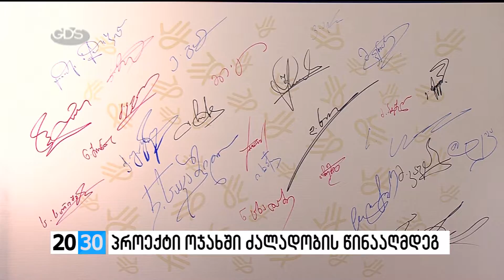მეორე ნაწილი /2030 (24.10.2016.)/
✔შსს ოჯახში ძალადობის წინააღმდეგ, ფართომასშტაბიანი კამპანია “ძალა ნდობას”და ევროკავშირის მხარდაჭერა! რა ღონისძიებები გატარდება პროექტის ფარგლებში და რა შედეგზეა გათვლილი ოჯახში ძალადობის წინააღმდეგ დაწყებული კამპანია?! როგორ აფასებენ არასამთავრობო ორგანიზაციები გიორგი მღებრიშვილის ინიციატივას და რა გზავნილი აქვთ საზოგადოების მიმართ ოჯახური ძალადობის მსხვერპლ ქალებს?! - ნახეთ ნიკა მუკბანიანის რეპორტაჟში.